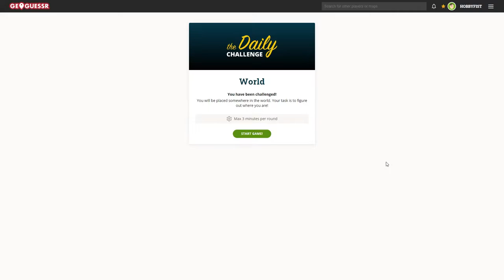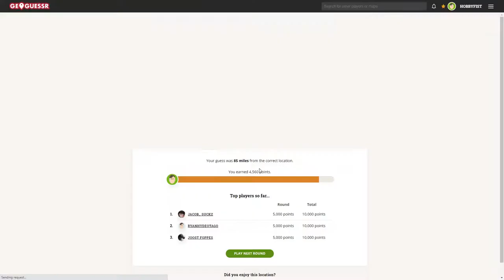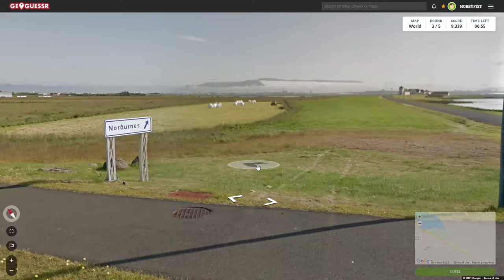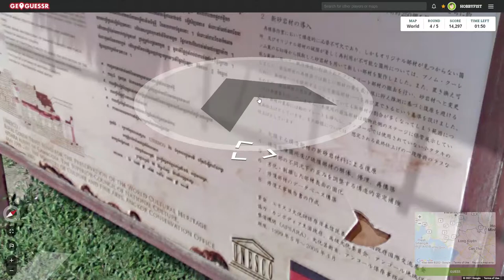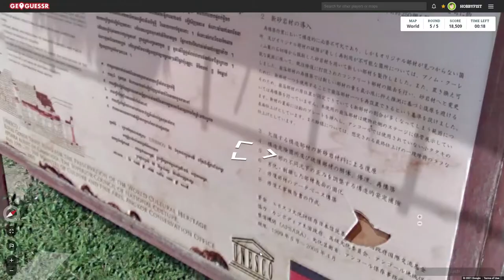Hobbyfist Geoguessr- [Part 463] Ccoofffeee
Tensed